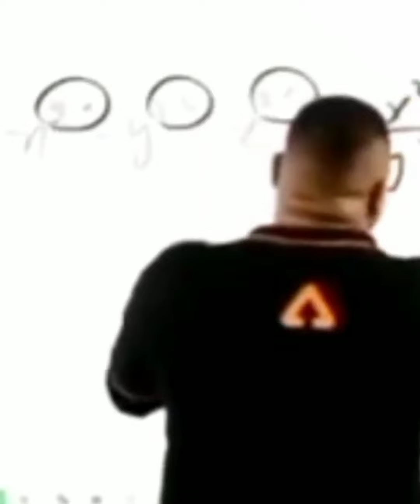Indian's 10 most popular mems 😂 funny videos#whatsappstatus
funny video
funny video status
funny memes
funny videos
Indian's 10 most popular mems
Indian's best funny video status
entertainment videos clips